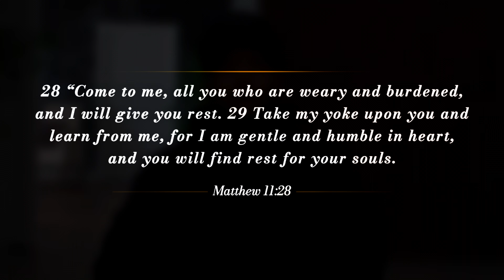From Despair to Redemption: A Journey of Faith, Music, and Second Chances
🙏 From Darkness to Light: Discover the powerful testimony of Christian as he shares his incredible journey of transformation. Growing up in an abusive household marked by gambling and alcohol, Christian's life took a devastating turn when he lost his father to suicide. He spiraled into depression, seeking solace in the wrong places and even attempting to end his own life. Music became his outlet, leading him to fame, but the industry's dark underbelly pushed him further into despair.

Through it all, an unexpected encounter changed everything. Imprisoned and lost, Christian found hope and redemption in an unlikely place. He discovered the love of Jesus and embraced a new path.

Join Christian as he opens up about his experiences, the spiritual battles he faced, and how his encounter with Jesus turned his life around. This gripping testimony reminds us that no matter how far we've strayed, there's always a chance for redemption and transformation. If you're searching for hope and a way out of darkness, this story is for you. Tune in to witness the incredible journey of a life transformed by grace and faith.